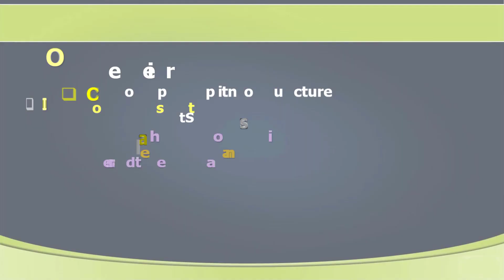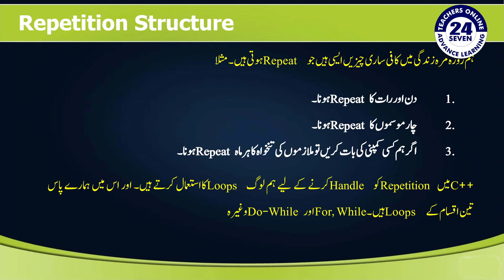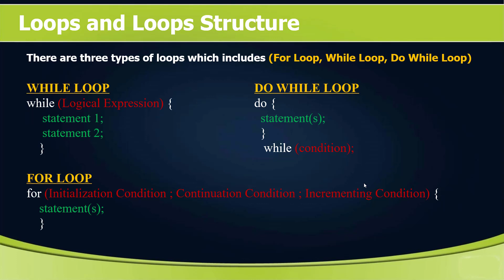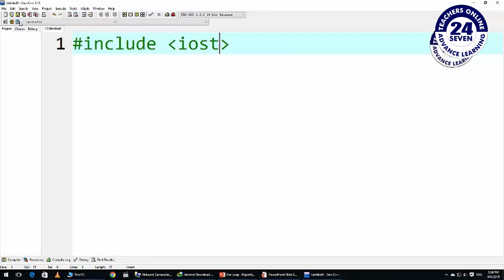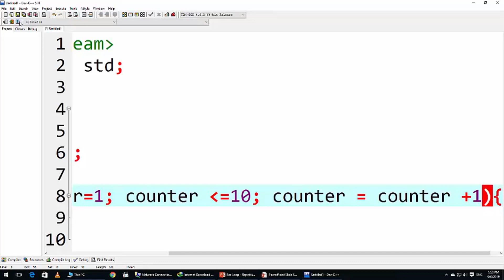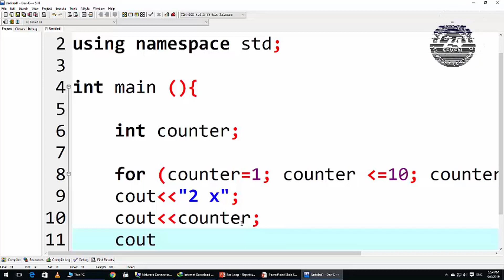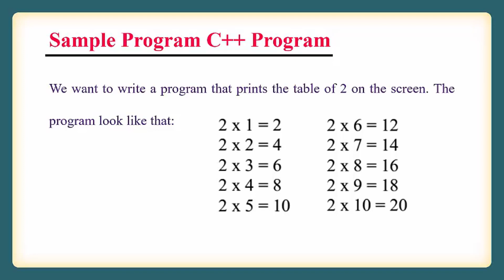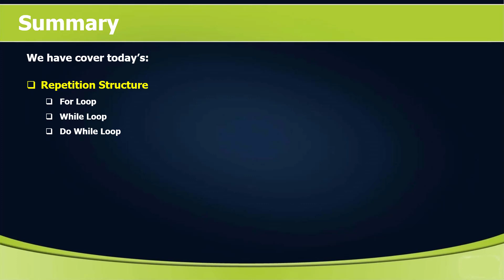CS101 Short Lecture - 29 | Topic 121 to Topic 122 | Loops - Repetition Structure in (Urdu / Hindi)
This is our class no. 29 for the course of Introduction to Computing. In this class we have learn about the repetition structure of C++. For this purpose, we are using loop structure. We have three main types of loops which include for loop, while loop and do while loop. I hope this lecture will expand your knowledge regarding C++.